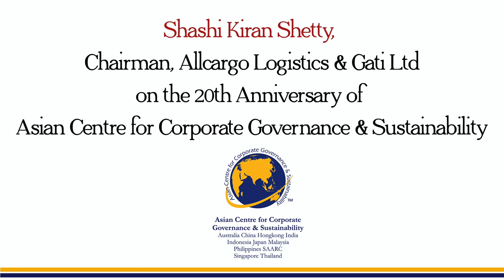Asian Centre 20yr Contribution to Corporate Governance & Sustainability - Shashi Kiran Shetty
Shashi Kiran Shetty - Chairman, Allcargo on 20 yr contribution of Asian Centre & Prof. M.K.Chouhan to the Corporate Governance & Sustainability movement. Asian Centre completed 20 yrs of its institutional journey on 14th March 2021.